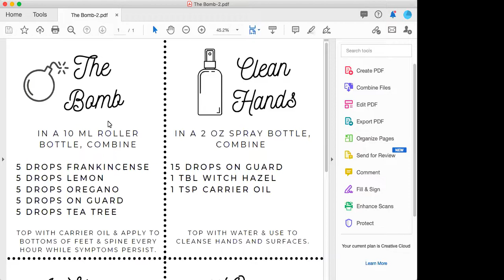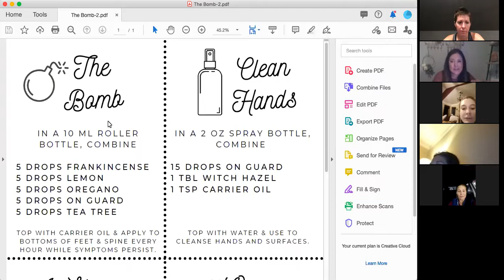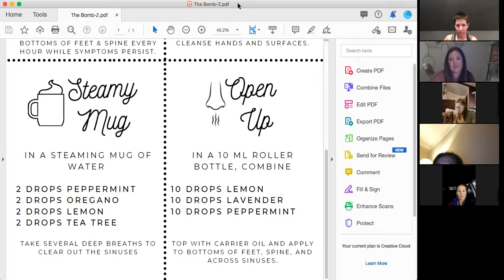Team Sizzle: Winter Wellness with Essential Oils